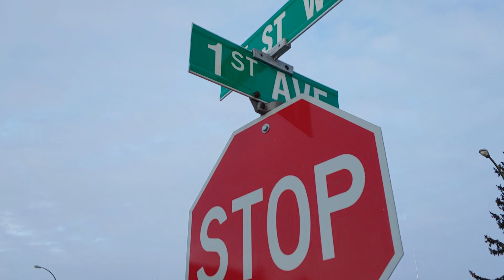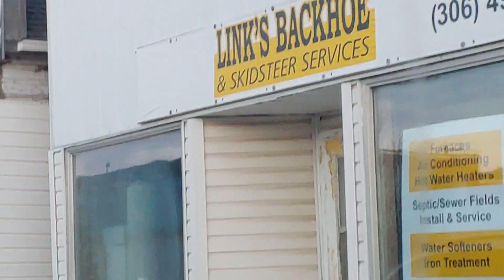Just A Little Comedy SHow For Us While We Get Supplies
Community Harassment

Color Patterns

And The Orange Balloons Just Another
           ''How Convenient '"
Situation Regarding The Emojis 🎈🎈
I commonly Been Setting in my path for this world wide chess Game.

Living in The Matrix And Breaking Some Of My Own Headline News

Haha..
But seriously

Covert with Smart Ass Overt Patterns

Tactics run bu compartmentalized Organized Groups

Example : FISA

TARGETEDINDIVIDUALS Experience These Types Of Mind Control Patterns and A Set Up Is Often on it's way.

December 19 A Thursday in Year 2019

Love.           _______🖌